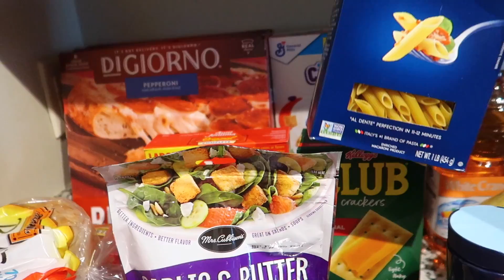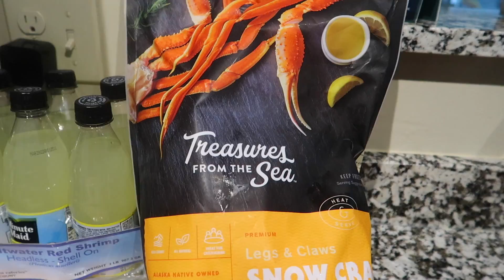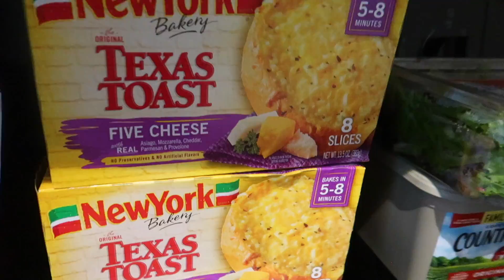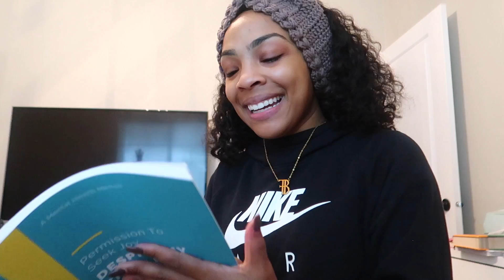FUN FAMILY TIME |THESE KIDS😱 | GROCERY HAUL | COOK DINNER WITH ME | BEHIND THE SCENES FILMING |VLOG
THESE KIDS😱 | FAMILY TIME + GROCERY HAUL | COOK DINNER WITH ME | BEHIND THE SCENES FILMING | VLOG